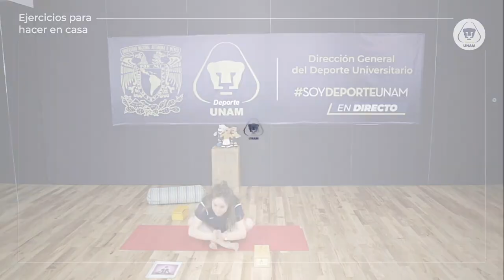Yoga: 23 de diciembre de 2020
Profesora: Ana Laura Valdés